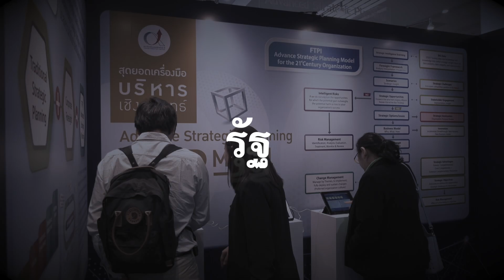จับประเด็น "วิรไท" ชี้ "productivity" อยู่ระดับต่ำ จี้รัฐแก้ไขด่วน